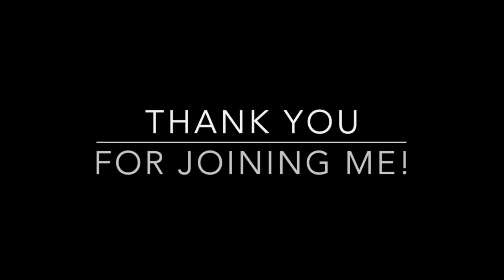Coach Slobo's Quest to Break 100 - Introduction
Welcome to CSFC! Visit fitnesswithslobo.com for more information - FREE consultations available!